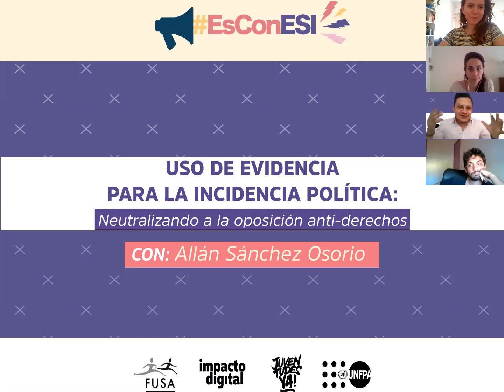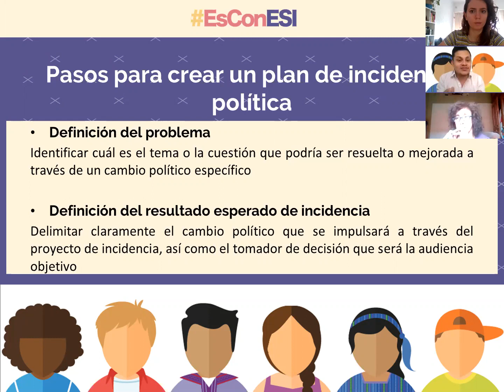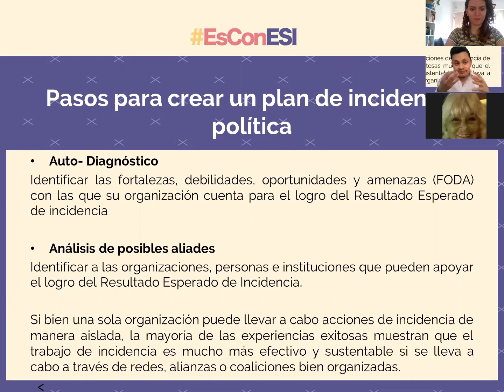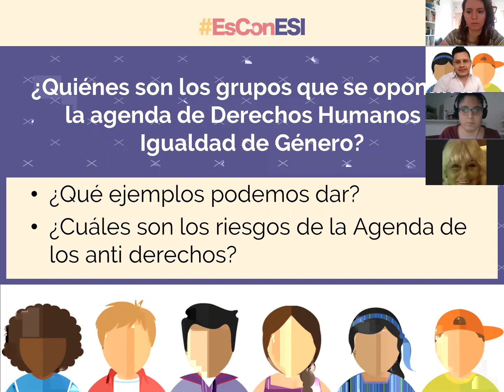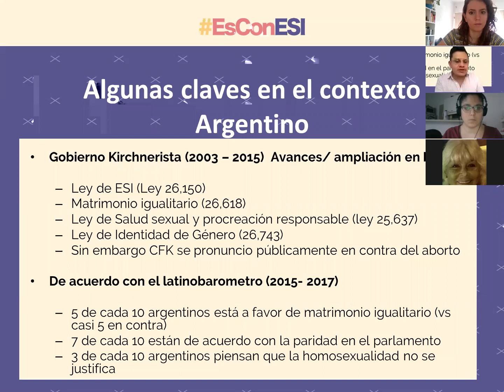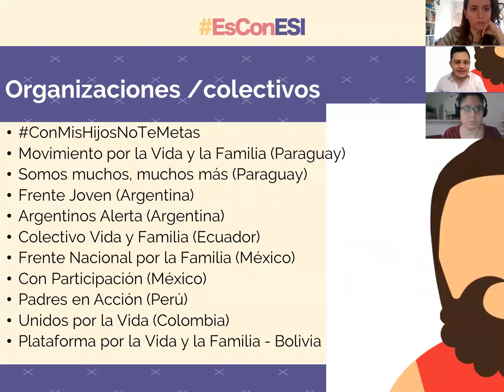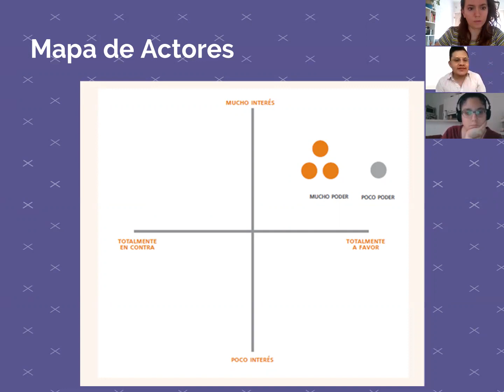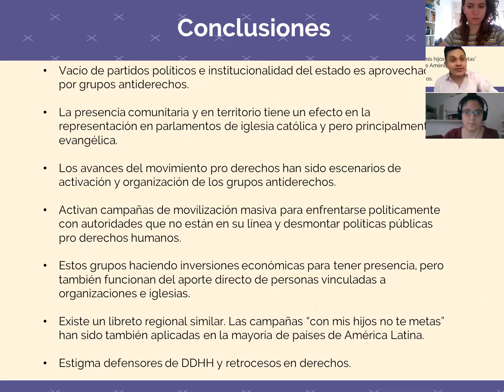Uso de evidencia para la incidencia política: Neutralizando a la oposición anti-derechos.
En la charla del 10/11/20, Allán Sánchez Osorio, Especialista en Juventud para América latina y el Caribe de UNFPA LACRO, nos habla sobre Uso de evidencia para la incidencia política: Neutralizando a la oposición anti-derechos. EsConESI Iniciativa Spotlight Argentina con FUSA e Impacto Digital.